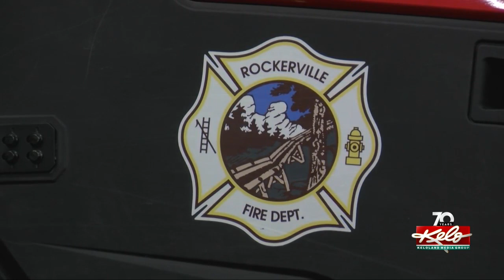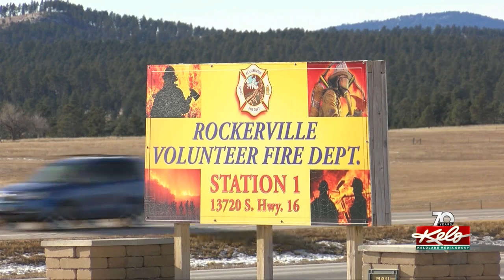Recent snow kept fire danger levels low, but warmer temperatures could change that